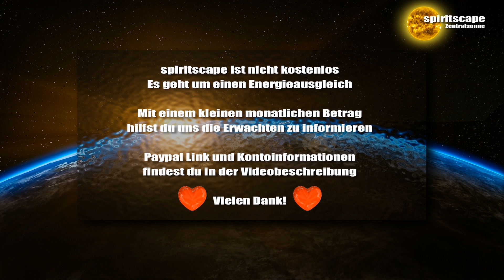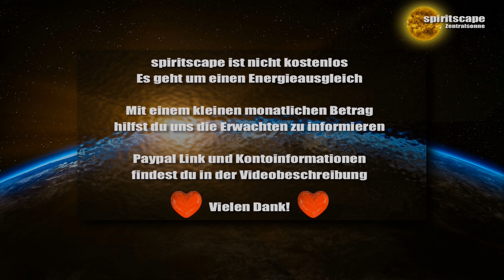BABAJI: GEHÖRST DU ZU DEN WENIGEN? - LWV 10.09.2017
Lieben Dank für euren Energieausgleich:
Bankverbindung:
Wolfgang Kerinnis
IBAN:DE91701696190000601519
BIC: GENODEF1ZOR